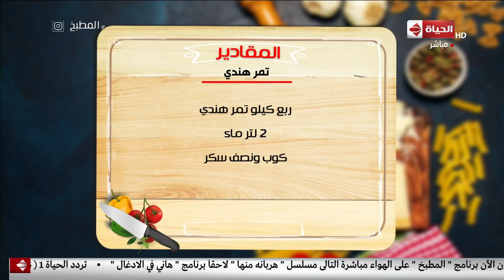المطبخ - طريقة عمل تمر هندي بنفس طريقة المحلات مع الشيف أسماء مسلم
جزء من حلقة اليوم 4 مايو 2019 من برنامج المطبخ تقدمه أسماء_مسلم تناقش فيها طريقة عمل تمر هندي بنفس طريقة المحلات.